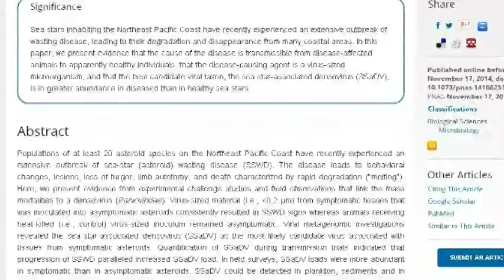Scientists blame virus for millions of North American starfish deaths along US Pacific Coast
A mysterious plague that has killed off millions of starfish along the US Pacific Coast since 2013 is now believed to be a virus that causes the creatures to melt, US researchers said Monday. Known as densovirus, the microorganism has been found in diseased and dead starfish, and is the likely culprit for the massive upsurge in deaths, said the report in the Proceedings of the National Academy of Sciences. The virus causes the limbs of starfish, or sea stars, to pull apart and their skin to waste away, and has been wreaking havoc on populations from Baja, California, to southern Alaska.
Ian Hewson of Cornell University led the genomic analysis on sea star associated densovirus (SSaDV), a type of parvovirus commonly found in invertebrates.
"There are 10 million viruses in a drop of seawater, so discovering the virus associated with a marine disease can be like looking for a needle in a haystack," said Hewson, a professor of microbiology.
"Not only is this an important discovery of a virus involved in a mass mortality of marine invertebrates, but this is also the first virus described in a sea star." Researchers found the virus present at low levels in museum samples of sea stars collected in 1942, 1980, 1987 and 1991.
Overpopulation, pollution or mutations in the virus could have contributed to its sudden surge to epidemic proportions, the study found. Densovirus has also turned up in water filters from public aquariums, sea urchins and brittle stars. More research is needed to find out what triggers outbreaks, said co-author Drew Harvell, a professor of ecology and evolutionary biology.
"It's the experiment of the century for marine ecologists," said Harvell. "It is happening at such a large scale to the most important predators of the tidal and sub-tidal zones. Their disappearance is an experiment in ecological upheaval the likes of which we've never seen." The study was funded by the National Science Foundation (NSF) and Cornell University's David R. Atkinson Center for a Sustainable Future.